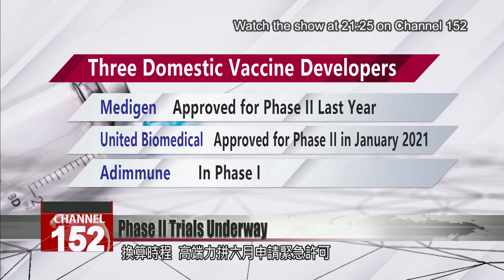Phase II trials for 2 domestic vaccine developers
Phase II clinical trials are well underway for two Taiwan developers of COVID vaccines. Today we stop by Chang Gung Memorial Hospital in Linkou, to meet some of those baring their arms for the trial. These study participants have accepted the risks to give Taiwan a shot at producing a game-changing vaccine.

The subject shows the site of a COVID vaccine he was just administered. When asked if he’s worried about the side effects, he says not at all.

Clinical trial participant
No, I believe in Taiwan. Taiwan is very small, but we don''t need to rely on the efforts overseas. We can make a vaccine ourselves.

Clinical trial participant
Just now I asked the doctor, who said that if I really am worried, it’s better not to receive the vaccine. But I feel that the concerns are a bit exaggerated. We ought to trust our own country’s products. The doctor said I may experience mild pain, along with dizziness and related symptoms. But right now I feel fine.

Taoyuan General Hospital superintendent Hsu Yung-nien is among those who signed up to take the jab. Here at the clinical trial site at Linkou’s Chang Gung Memorial Hospital, we see doctors and nurses among the volunteers.

Health care worker
Clinical trial participant
Basically, all of us know that some side effects are experienced in clinical trials. Some people might say, you’re a guinea pig in an experiment. I think it all depends on how you think about it. If the analyzed data that emerges from this situation is positive, that would be a very good thing for Taiwan.

Three Taiwan companies are developing COVID vaccines. At the end of last year, Medigen was first to be approved for Phase II trials, and it’s already recruited thousands of participants. United Biomedical got the green light for Phase II last month, and it plans to recruit 3,850 people by March. Adimmune is the slowest of the three, and it’s still in the first phase of human testing. As for timelines, Medigen hopes to apply for emergency use authorization as early as June, while United Biomedical is looking at September.

Chen Shih-chung
CECC commander
The work on domestic vaccines seems to be progressing quite smoothly. There have been no reports of unusual adverse reactions. Gradually, testing will expand to high-risk and sensitive groups.

The health minister said that even if disruptions affect the procurement of foreign-made vaccines, local jabs should be ready for use in the near future. To make that possible, everyday heroes are rolling up their sleeves to do their part for Taiwan’s COVID fight.